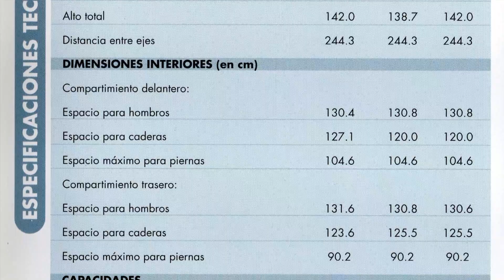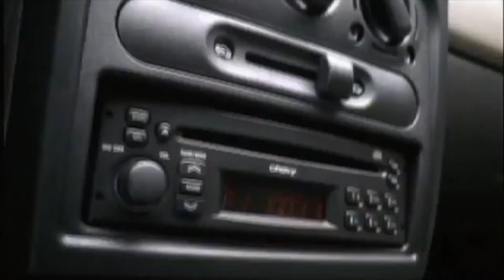2004 FOLLETO DE VENTAS DEL "CHEVY C2" MÉXICO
FOLLETO DE VENTAS DEL PEQUEÑO GRAN "CHEVY C2" QUE SE VENDIÓ EN MÉXICO EN 2004

 • Silk – tubebackr ...

YouTube Music:

 • tubebackr - Silk